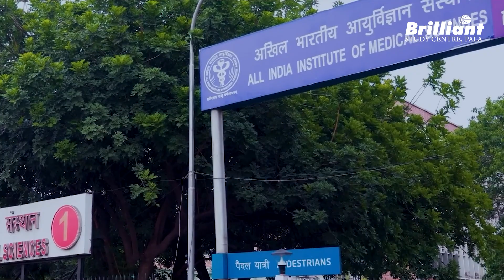How Brilliant Helped Me To Reach AIIMS Delhi❓ | Philemon Kuriakose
▪️Philemon Kuriakose from NEET 2022 Batch
▪️ Secured AIR - 50th Rank.
▪️His journey to a medical student at AIIMS Delhi began by joining the Foundation Course in class 9th at Brilliant Study Centre. After that, he joined the NEET 2022 Batch for NEET preparation. Let's listen to how Brilliant helped him to prepare for NEET and his life at AIIMS Delhi.